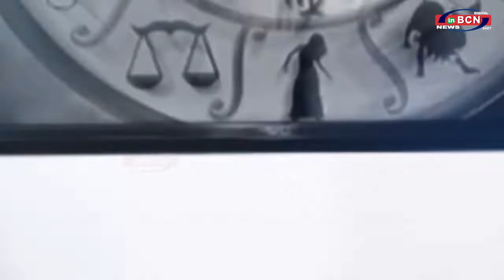KHAS MULAKHAT ROKDE JEWELLERS 2022 ... INBCN NEWS